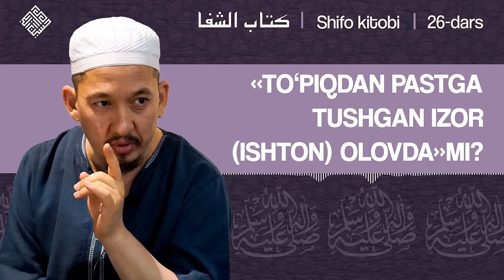«Toʻpiqdan pastga tushgan izor (ishton) olovda»mi? | Shifo, 26-dars | Husayn Buxoriy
Shifo kitobi

26-dars

Mavzu: «Toʻpiqdan pastga tushgan izor (ishton) olovda»mi?

Shiorimiz:
1. Ahli sunna val jamoa mazhabi asosida pok aqiyda va musaffo islomga intilish.
2. Qur'on va sunnatni o'rganib amal qilish.
3. Islomiy ma'rifat taratish.
4. Salafi solih-ulug' mujtahidlarga ergashish.
5. Kengbag'irlik va birodarlik ruhini tarqatish.